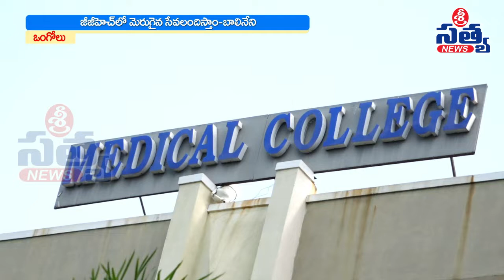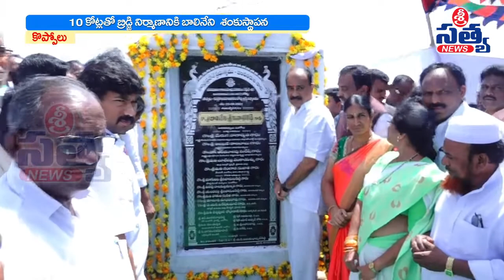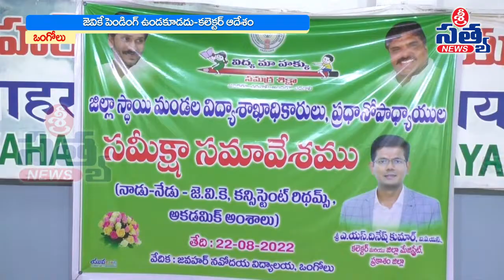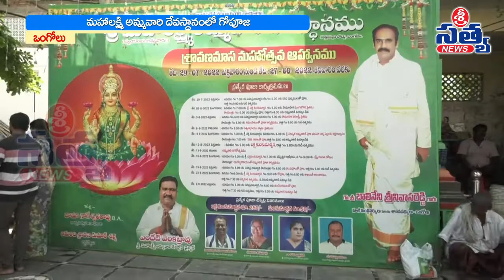23-08-2022 SRI SATYA NEWS BULLETIN 2:00 PM SRI SATYA NEWS